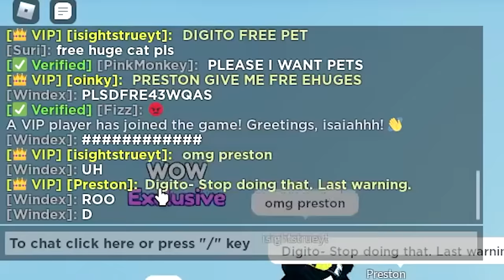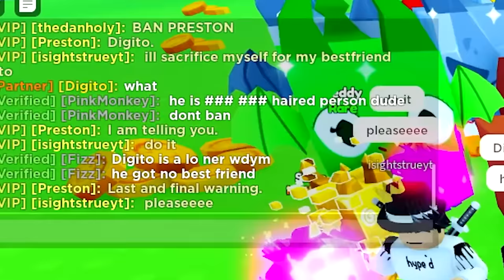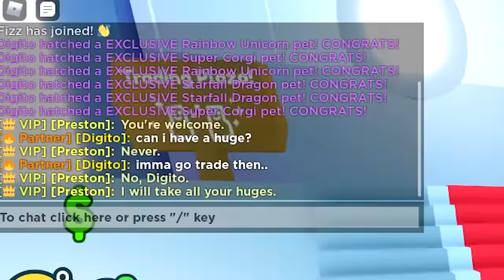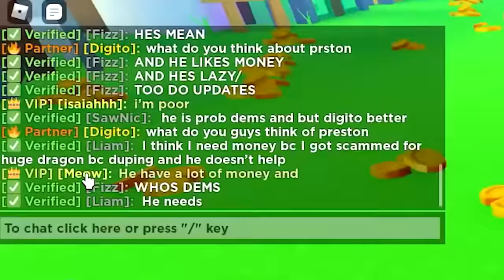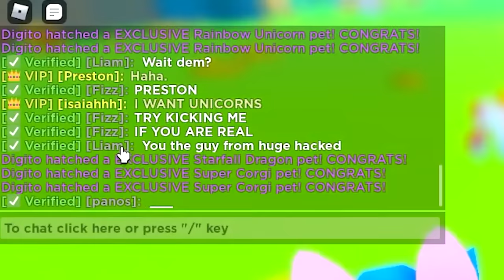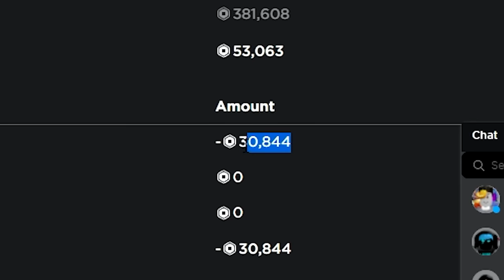I CONFRONTED PRESTON in Pet Simulator X!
I was just minding my own business in Pet Simulator X, when PRESTON JOINED MY GAME! Most people would be happy to get the EXCLUSIVE PET but I had a word with him... Watch until the end to find out what I said to him!